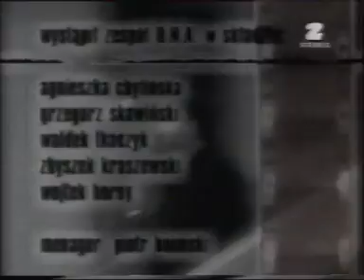O.N.A. (Chylińska) - koncert "TRIP"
Koncert zespołu O.N.A. z płyty TRIP - 1998 rok